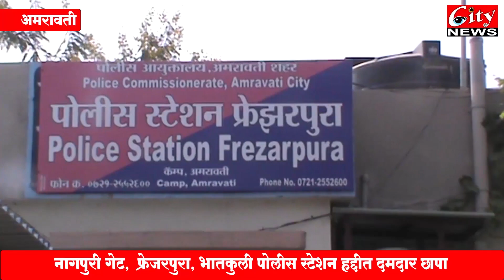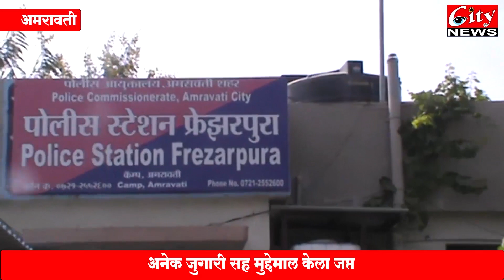पोलीस आयुक्त नवीनचंद्र_रेड्डी यांच्या विशेष पथकाने वरली जुगारावर टाकल्या धाडी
अनेक जुगारी सह मुद्देमाल केला जप्त